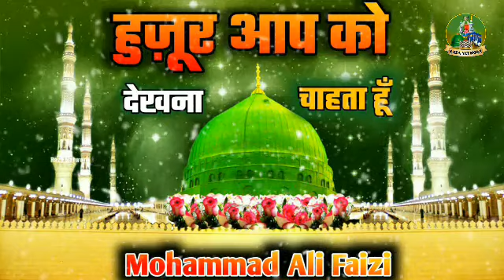Huzoor Aap Ko Dekh Na Chahata Hoon_Mohammad Ali Faizi New Mast हुज़ूर आप को देखना चाहता हूँ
titel : Huzoor Aap Ko Dekh Na Chahata Hoon

Shahery Islam: Mohammad Ali Faizi